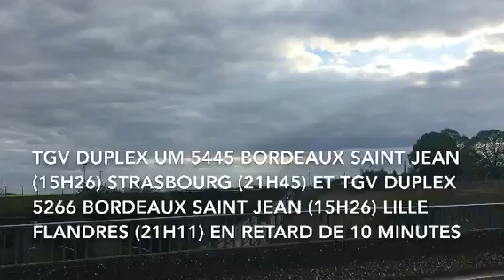Transit sur La LGV Atlantique à Aunay Sous Auneau Le (16/04/17)